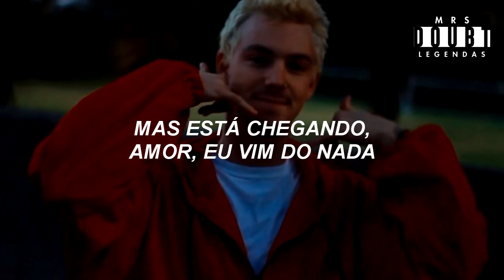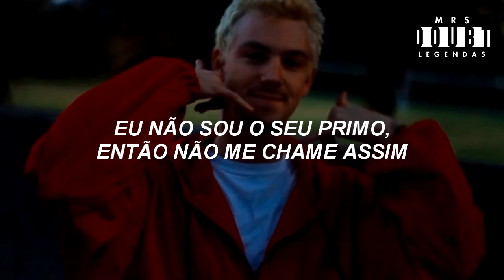brennan savage - juice (legendado)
juice é a mesma coisa que ter respeito nas ruas.

traduzi tudo ao pé da letra porque essa foi a música mais treta de legendar.